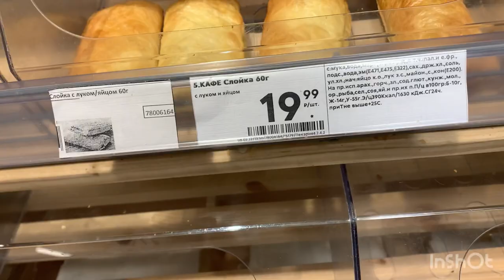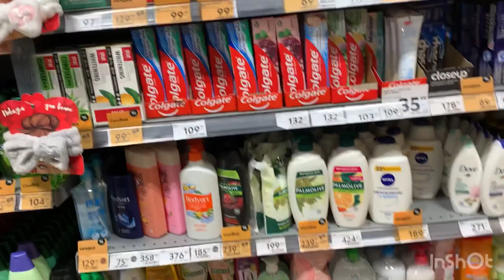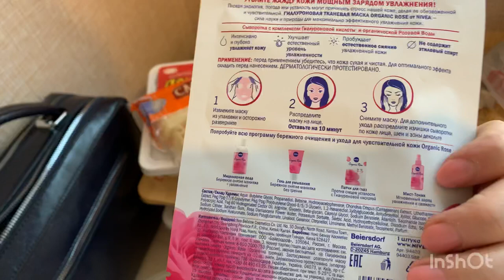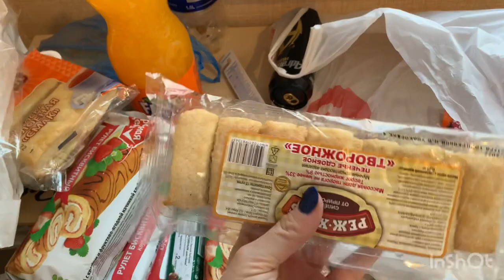Шанозара накадан регистрацыя 😔